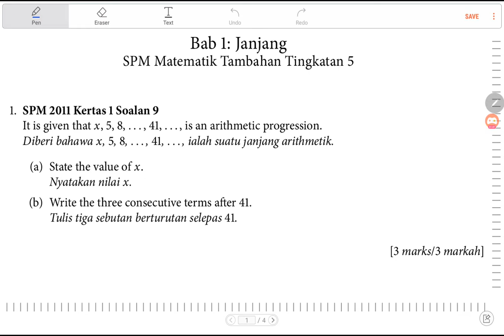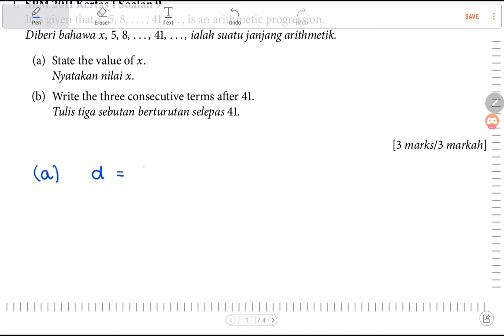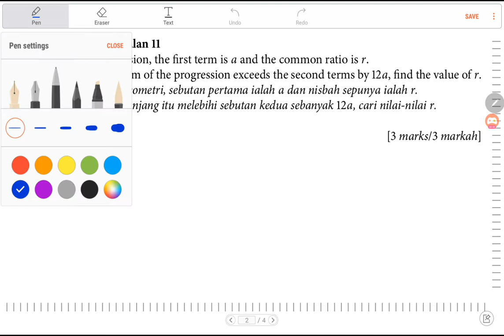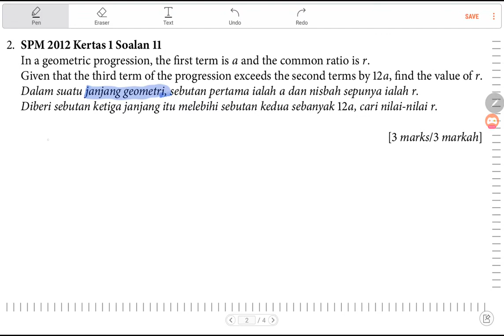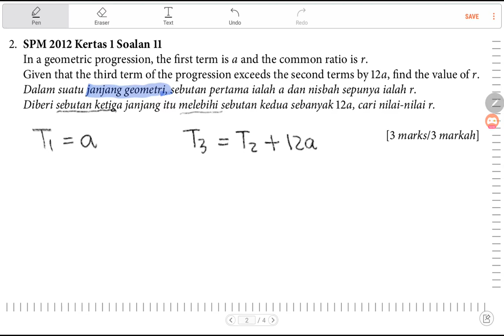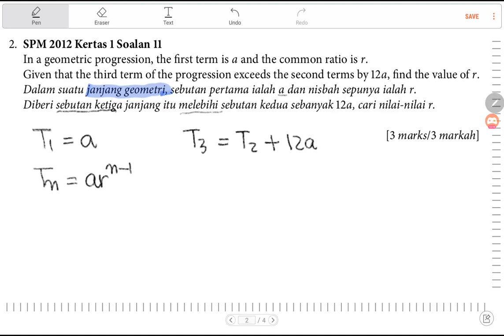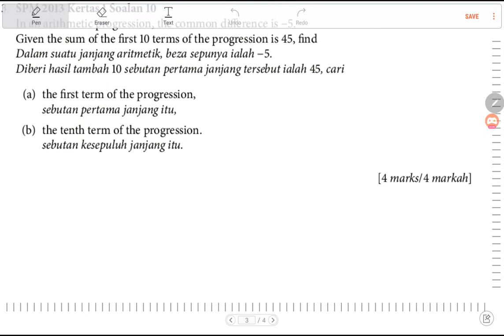Bab 12: Janjang (1)